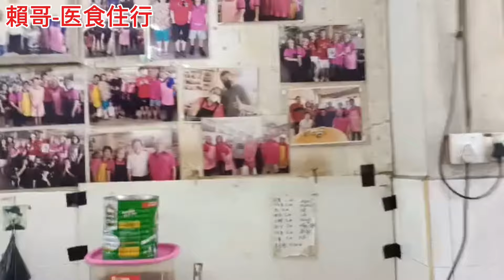坐火车到大山脚part 2-找吃-必须吃的两种代表性的美食-粿汁-芋头饭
坐火车到大山脚part 2-找吃-必须吃的两种代表性的美食